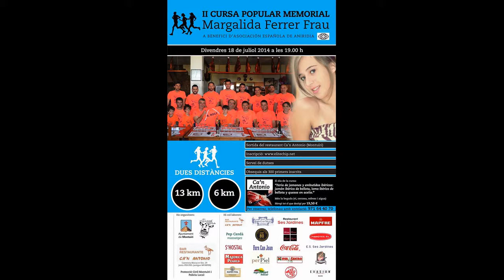Nº 11 Jaume Bauza 2ª Cursa Popular Memorial Margalida Ferrer Montuiri